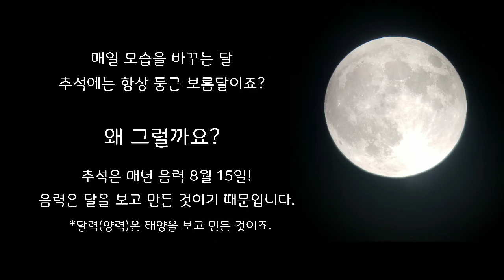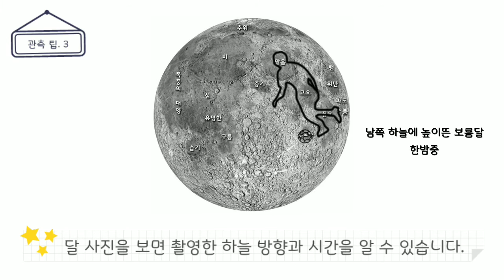추석 보름달, 알고 관측하는 꿀팁! ┃서울의 공원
매일 모습을 바꾸는 달,　추석에는 항상 둥근 보름달이죠. 왜 그럴까요?
추석은 매년 음력 8월 15일로 음력(달)을 기준으로 만든 것이기 때문입니다.* 추석의 보름달을 즐기는 방법 함께 알아볼까요?